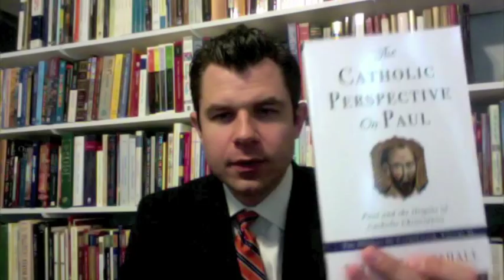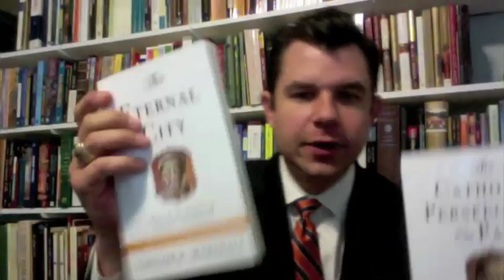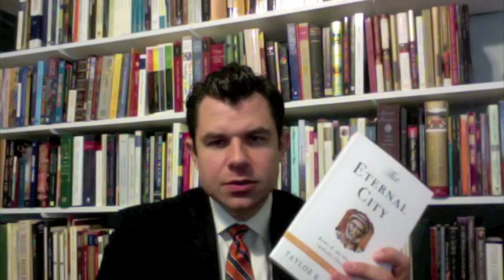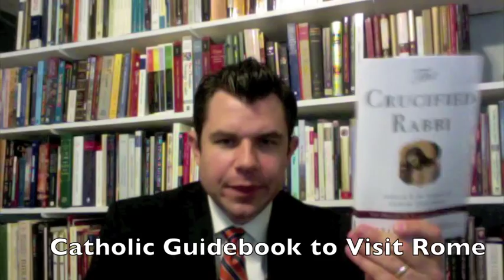The Eternal City by Dr Taylor Marshall: New Book Coming Soon!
Dr. Taylor Marshall talks about his soon to be released book The Eternal City - the third volume in his Trilogy "The Origins of Catholicism." He discusses how it relates to the previous two books and what readers can expect from the new book.